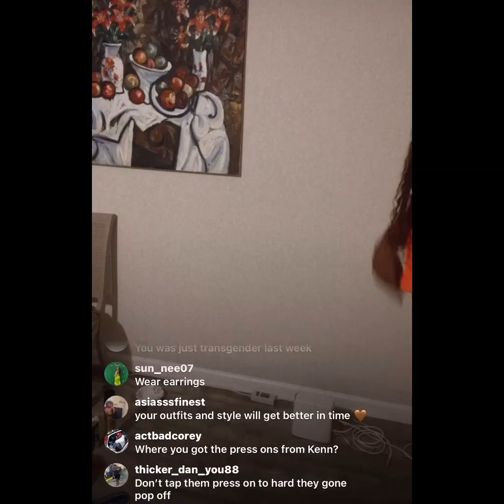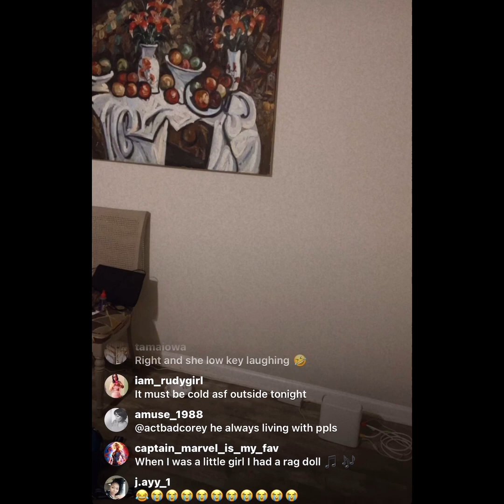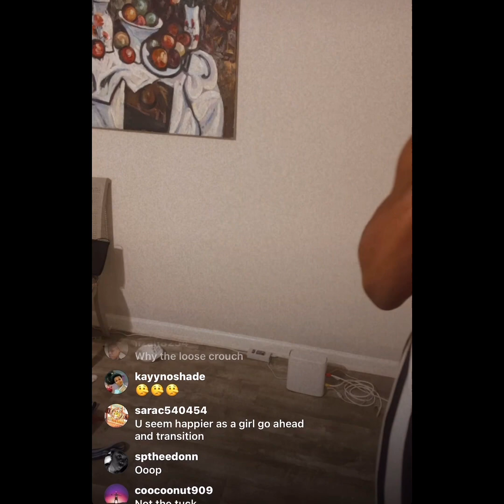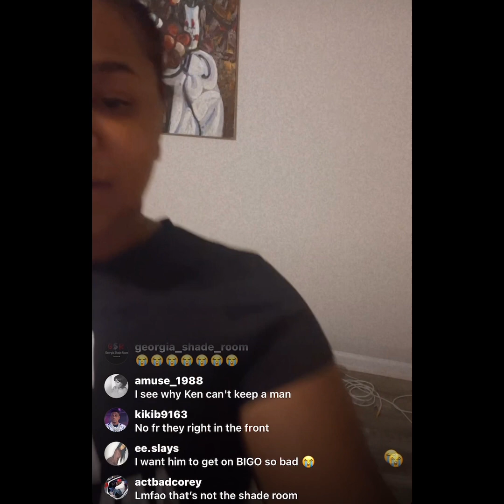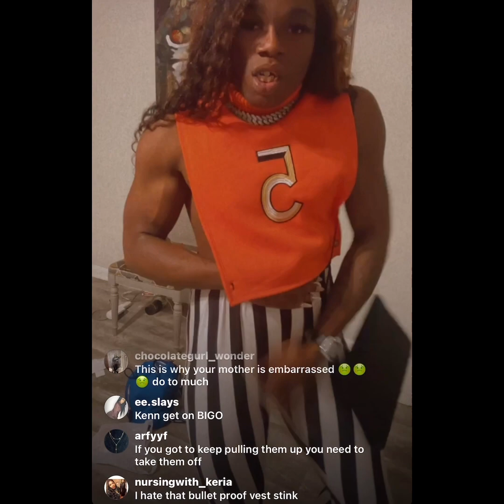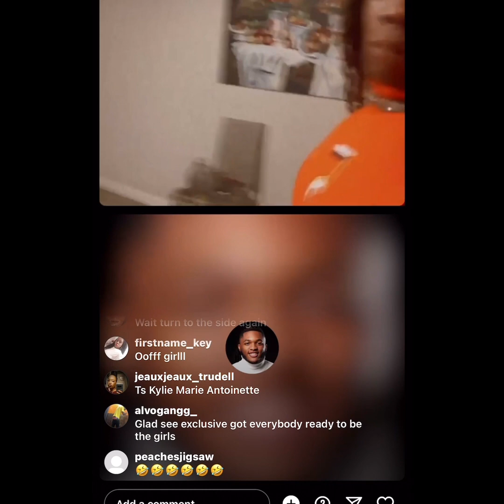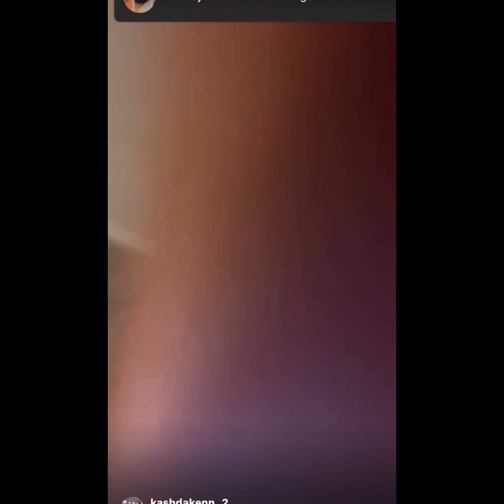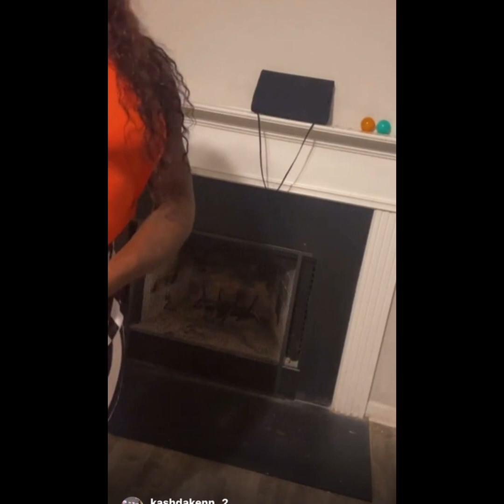Kenn no Barbie brings kyliee back out 😂